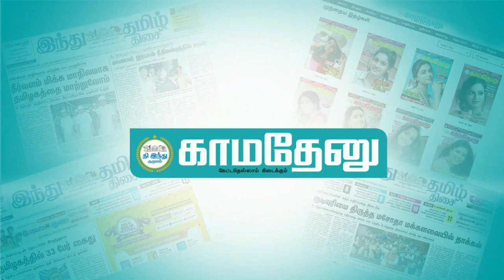இலவச மின்சாரம் ரத்து; தவறான தகவல்!- அமைச்சர் செந்தில் பாலாஜி திட்டவட்டம்